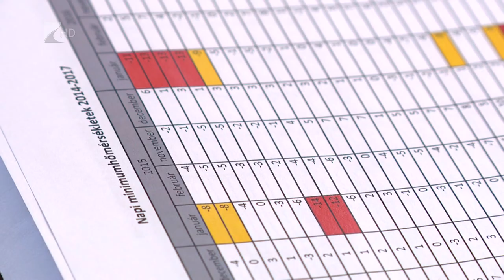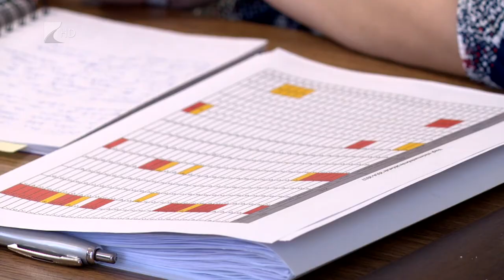Felkészülés a hidegre - Kölcsey Tv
Elkezdődött 25 szervezet felkészülése a hideg időre, az érintettek
Az ülés célja, hogy minden intézmény és egyesület aktívan tudjon segíteni az úgynevezett vörös kód esetén. Az egyeztetésen többek között a városüzemeltetés, egészségügyi, szociális és gyermekjóléti intézmények, valamint rendvédelmi szervezetek képviselői vettek részt.